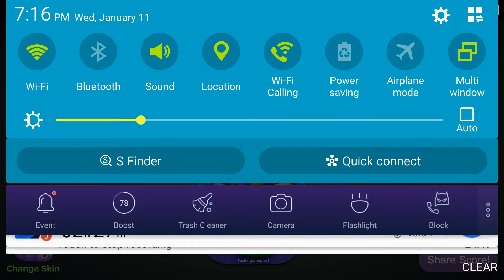Slither.io game play + more